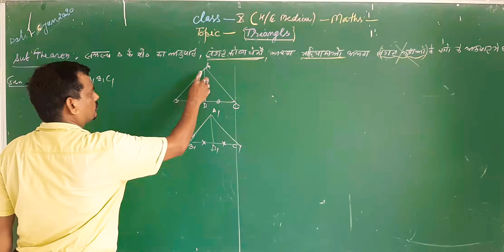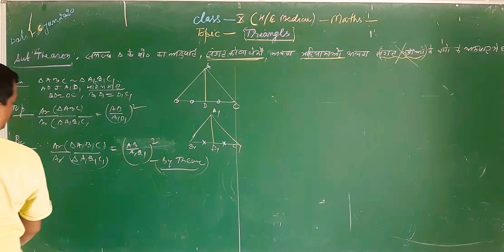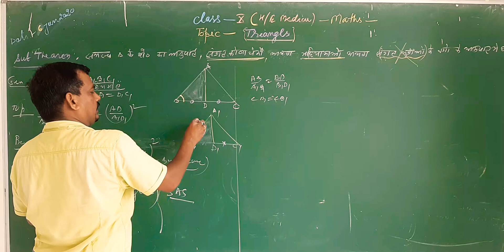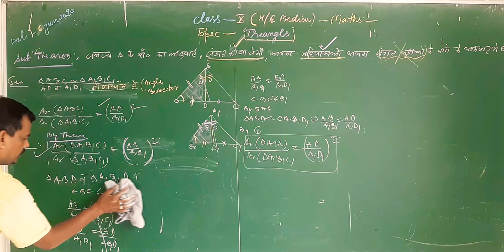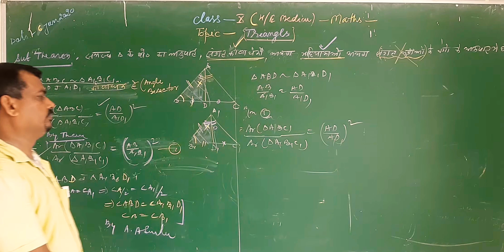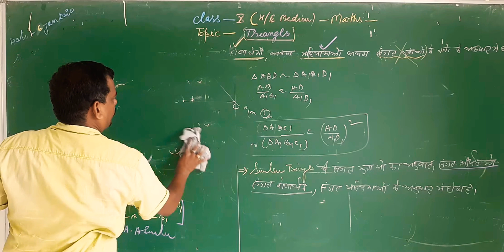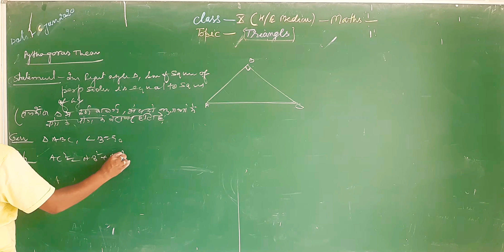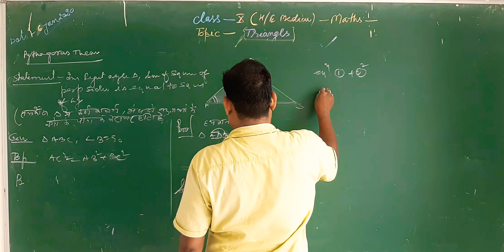Class X (E/H Medium)maths ,Topic -{theorem of similarity}